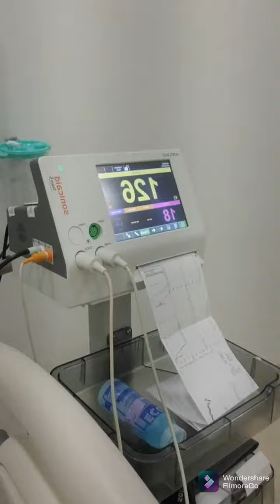24 hours to delivery +Labour pains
24 hours to delivery